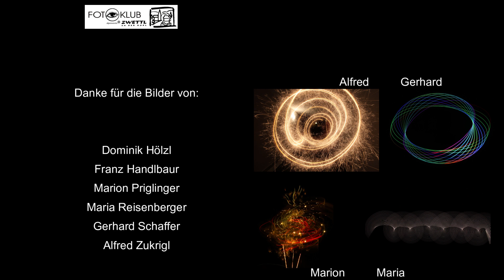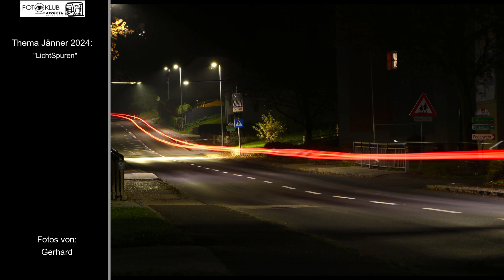Fotoklub ÖAV Zwettl Monatsaufgabe Jänner 2024 "LichtSpuren"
Vielen Dank an alle Mitglieder, die sich auch heuer wieder den Aufgaben stellen. Nur so können wir präsent sein!